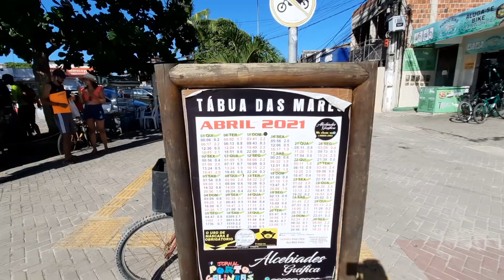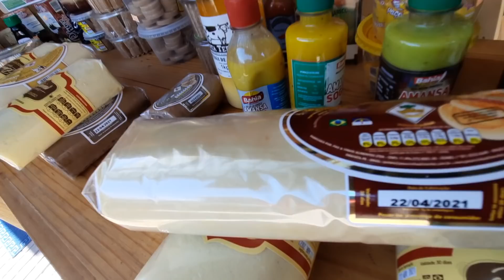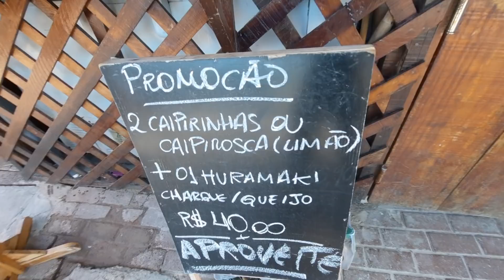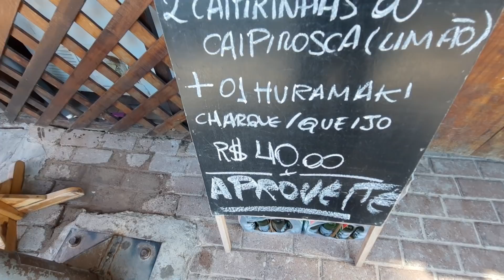VIAGEM A PORTO DE GALINHAS IPOJUCA RUA DA ESPERANÇA PE BRASIL part 02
Viagem de ônibus à praia de Porto de Galinhas saindo do Recife de ônibus você aprende como chegar na praia mais famosa do Brasil Porto de Galinhas pe 009 passeando pelo Centro de Porto de Galinhas Rua da Esperança calçadão lojas estão abertas restaurantes preços vendedores ambulantes vai estar liberado a partir do dia 26 de abril de 2021 opções de lazer passeio de buggy passeio de Canoa Jangada para As piscinas naturais Rua das sombrinhas Porto de Galinhas Tem banco 24 horas banco do Brasil artesanatos lugar ideal para você passar suas férias com sua família curtindo o melhor do Nordeste uma das praias  mais conhecidas mundialmente Vila de Porto de Galinha município de Ipojuca 62 km saindo do Recife pela BR 101 Sul 1:10 min pela rodovia troco sarou porque a origem do nome Porto de Galinhas quando proibida a escravidão na Europa Porto de Galinhas era o principal ponto de comércio de escravos legais no nordeste brasileiro por isso os escravos vinha em situação lamentáveis em navios cargueiros geralmente escondidos embaixo de engradados de galinhas de Angola o distrito de Ipojuca foi criado pela lei municipal de nº 02 de 12 de novembro d1895 a Vila surgiu com sede na povoação de Nossa Senhora do Ó é depois foi transferida para o povoado de São Miguel de Ipojuca Pernambuco Brasil Nordeste América Latina país tropical produzido por Givanilson Berg dia 24 de Abril de 2021 a viagem até Porto de Galinhas de ônibus